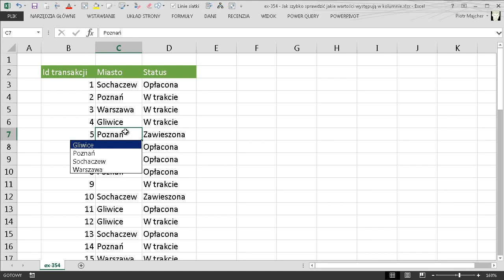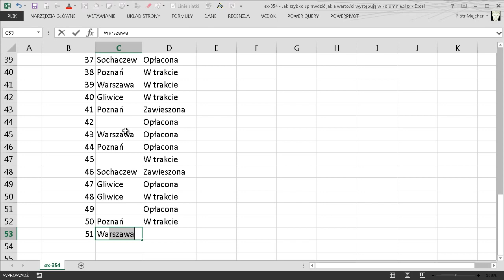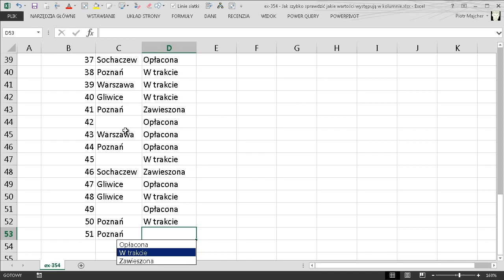excel-354 - Jak szybko sprawdzić jakie wartości występują w kolumnie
W tym filmie zobaczysz w jaki sposób szybko sprawdzić jakie elementy występują w danej kolumnie z danymi. Dodatkowo zobaczysz jak działa rozwijana lista której nie musisz tworzyć bo Excel robi to za Ciebie :)

Użyty mechanizm: Rozwijana lista, Filtr